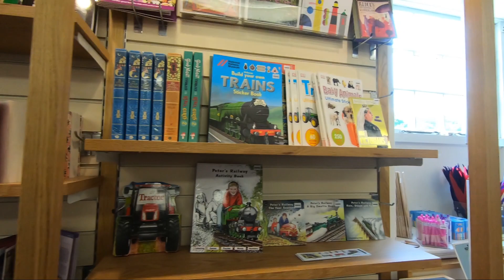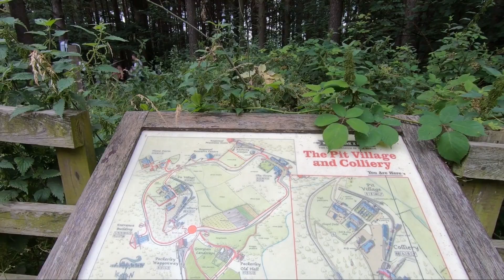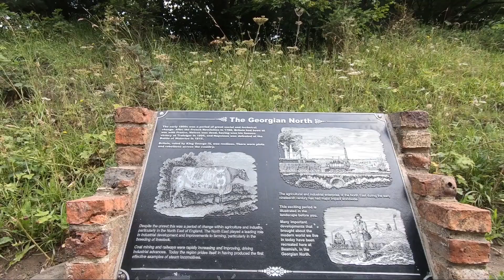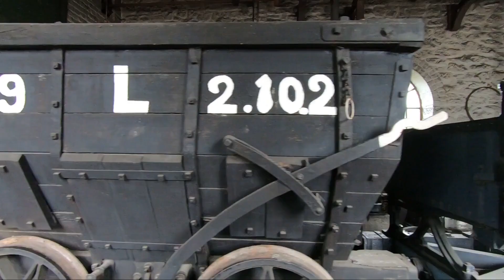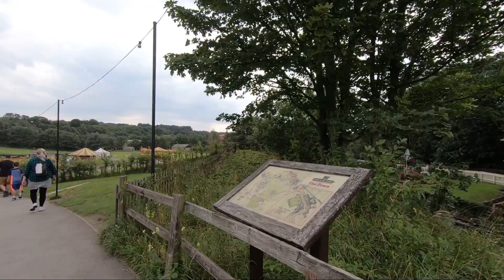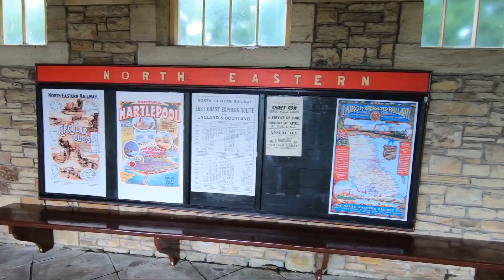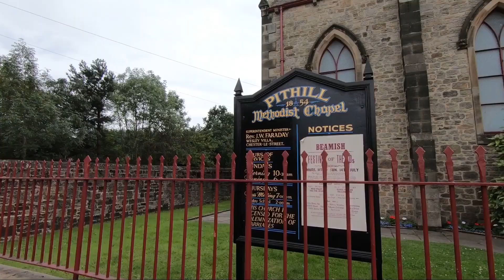BeamishMuseum. UK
Poznaj miasto z XX wieku i zobacz, jak żyły i pracowały rodziny w latach poprzedzających pierwszą wojnę światową.
Zobacz, co gotuje się w chatkach, ćwicz pismo w szkole i odwiedź kaplicę. Nie zapomnij przywitać się z kucykami w stajniach!
Odkryj, jak wyglądało życie na froncie ojczystym podczas II wojny światowej. Uważaj na Land Girls i Home Guard!